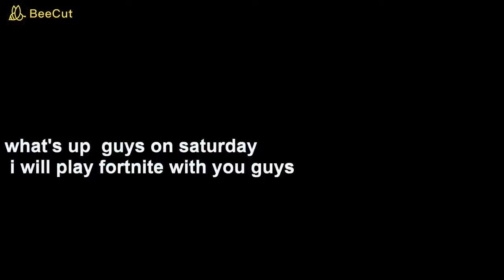you guys get to play fortnite with me